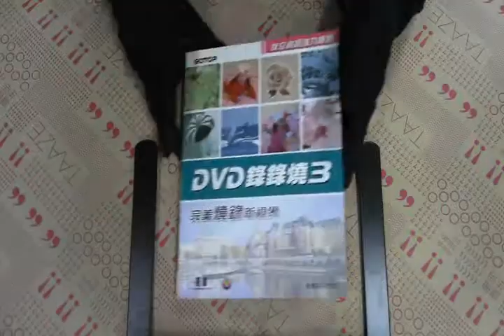TAAZE｜DVD錄錄燒3：完美燒錄新視界(附1CD) ... 二手書書況 9789864215089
TAAZE｜讀冊生活網路書店「DVD錄錄燒3：完美燒錄新視界(附1CD)」，找二手書請至